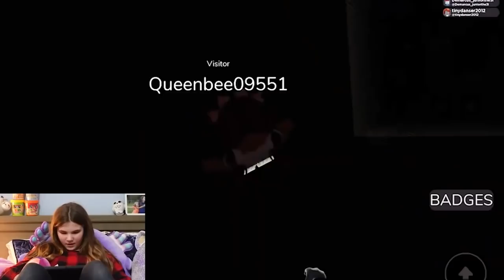Poppy Playtime Story! Creepy Roblox Story Game